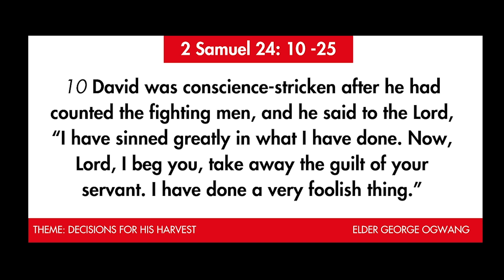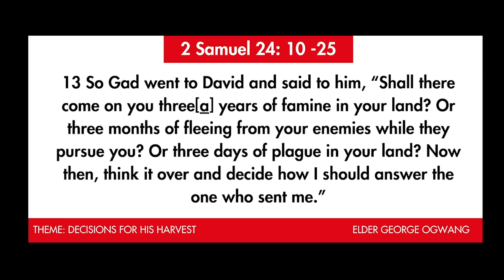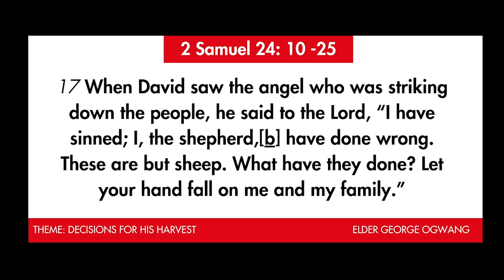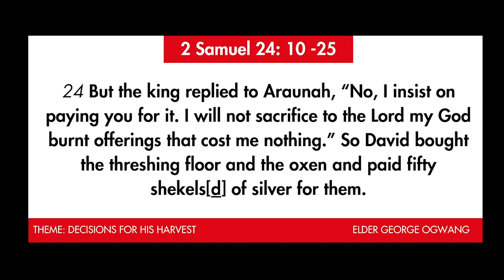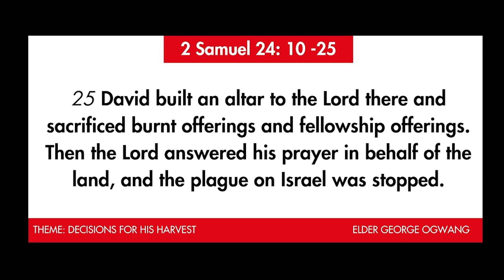DECISIONS FOR HIS HARVEST WITH ELDER GEORGE OGWANG